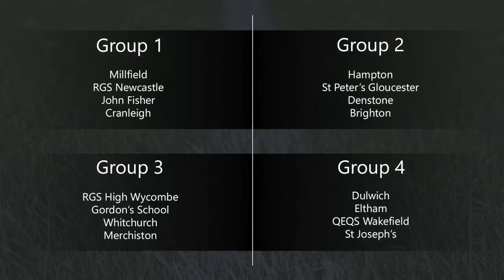St Joseph's Rugby Festival Trailer 2016